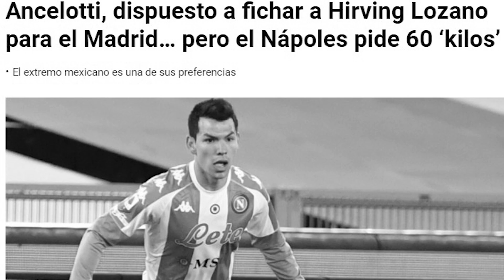HIRVING LOZANO, ANCELOTTI Y SU FICHAJE POR EL R.MADRID ¿QUE HAY DE CIERTO?